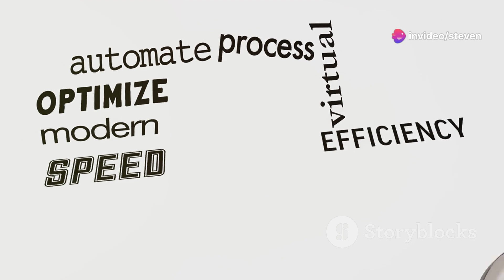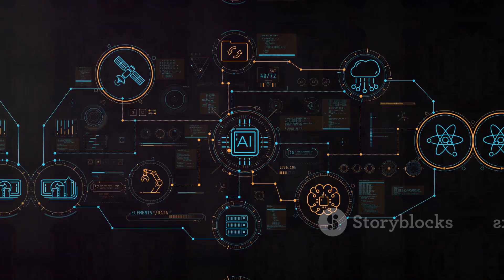How AI Is Transforming the Olympics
5 Ways AI is Revolutionizing the 2024 Paris Olympics

As the countdown begins for the 2024 Summer Olympics in Paris, excitement is building not just among athletes but also within the organizing committee. For the first time, AI is being integrated on a large scale to enhance various aspects of the Games, ensuring fairness, safety, and personalized experiences. Here are five key areas where AI will play a pivotal role.

Firstly, AI is set to improve judging accuracy. Building on its previous use in the 2018 Pyeongchang Games, AI enhances the data analysis available to judges, providing insights that may not be perceivable by the human eye, thus ensuring fair assessments.

Secondly, innovative AI-generated voice recaps will change how fans consume Olympic highlights. NBC's partnership with AI technology allows it to recreate the iconic voice of sportscaster Al Michaels for personalized daily recap packages tailored to viewer preferences.

Additionally, AI-driven surveillance systems will help bolster security by identifying potential threats in real time, ensuring a safer environment for athletes and spectators alike. This technology will flag abnormal behaviors and situations, allowing security teams to act swiftly.

Behind the scenes, AI will streamline operations, from automated transportation solutions to enhanced live streaming capabilities, making for a seamless experience for visitors.

Finally, AI’s impact on athlete training cannot be overlooked. By analyzing performance data, AI tools help athletes optimize their training regimens, prevent injuries, and even identify new talent, as seen in recent programs targeting youth in Senegal.

How do you feel about the integration of AI in such a monumental event?

 AI's Game-Changing Role in the 2024 Paris Olympics by Steven's Workspace

OUTLINE:

00:00:00 A New Era of the Games
00:00:56 The Quest for Impartiality
00:01:51 Bringing the Games to Life
00:02:44 Keeping the Games Safe
00:03:39 Enhancing the Games with AI
00:04:36 AI and the Future of Sports